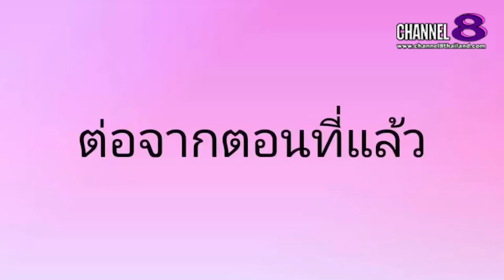TheSaMET!NEWS : ดาราศิลปิน​รวมทัพแถลงข่าว​คอนเสิร์ต​ดาราพาสุข​การกุศล​(2)